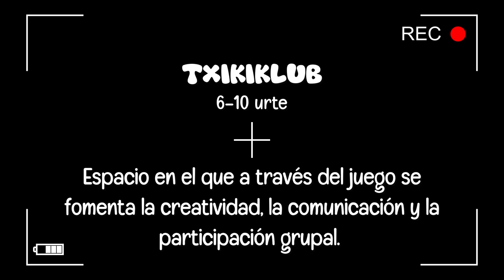Txikiklub, de 6 a 10 años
Espacio en el que a través del juego se fomenta la creatividad, la comunicación y la participación grupal.